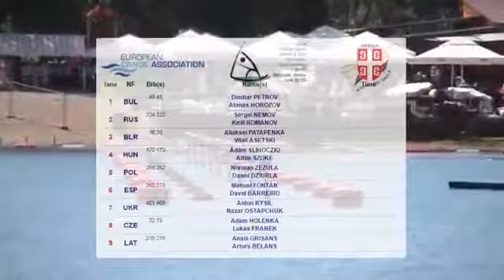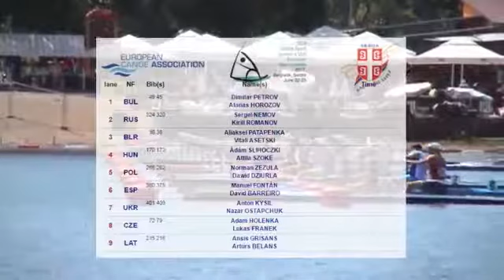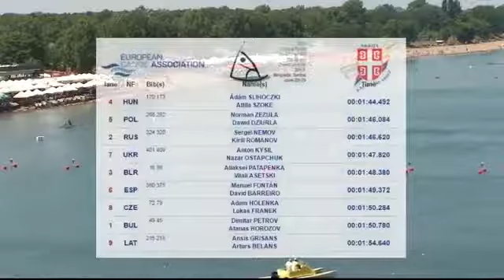Final A C2 Jun Men 500